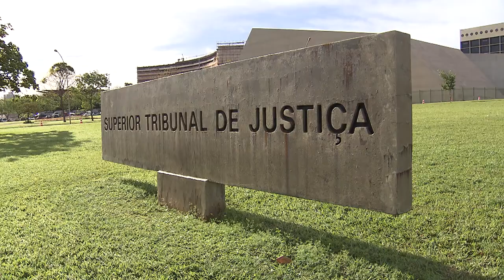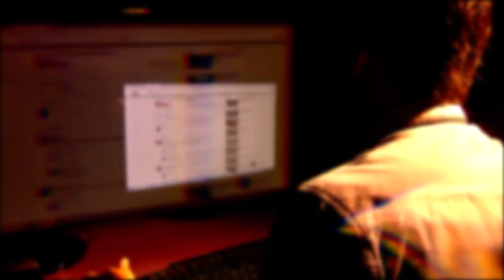Justiça estadual deve julgar fraude pela internet, a partir do exterior, com o uso indevido de marca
​​​Por unanimidade, a Terceira Seção do Superior Tribunal de Justiça (STJ) declarou a competência da Justiça de São Paulo para julgar ação penal contra pessoas que estariam usando indevidamente uma marca brasileira de joias para dar golpes por meio das redes sociais.